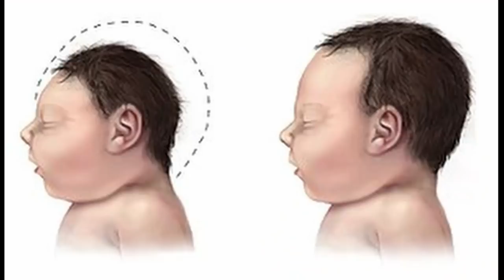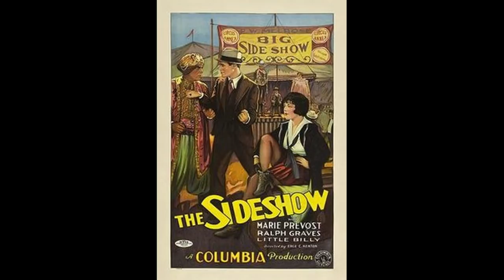American Horror Story Explained: Pepper | Sol, RN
Microcephaly is a birth defect that was widely exploited by the carnival and circus communities. Here is a dive into the real person who inspired the character Pepper.

-Sol, RN